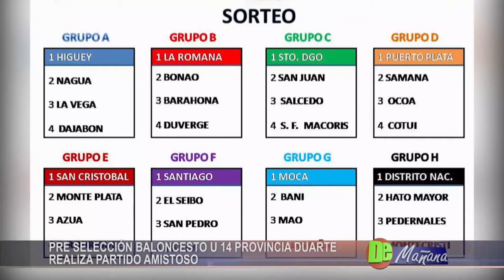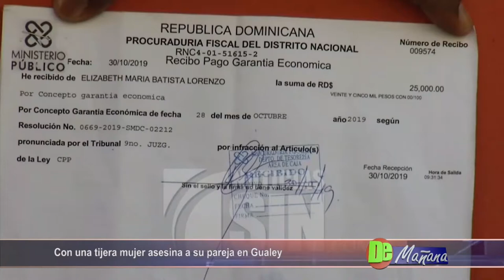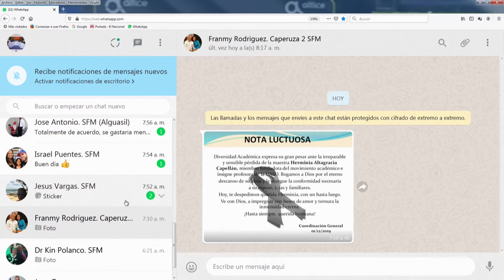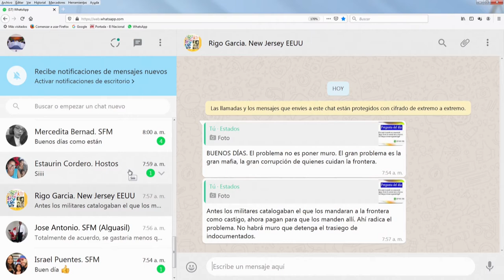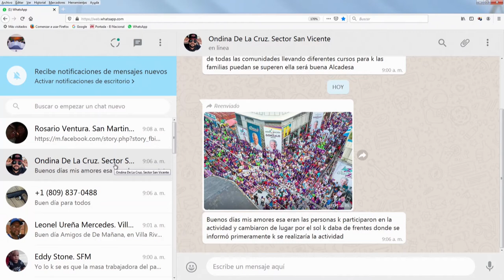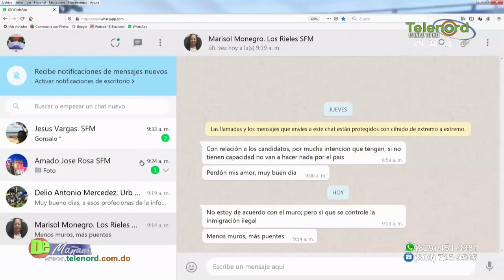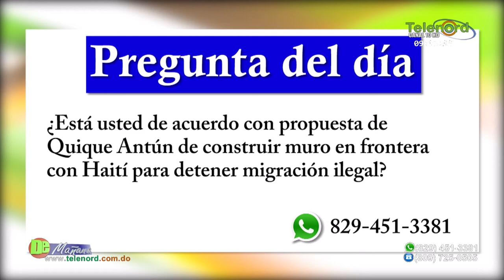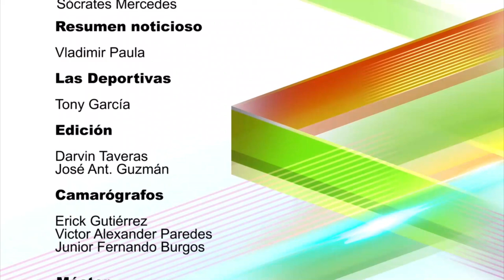De Mañana Lunes 02-12-19